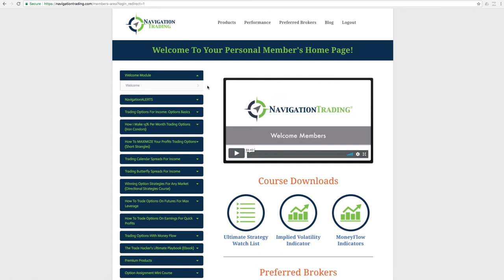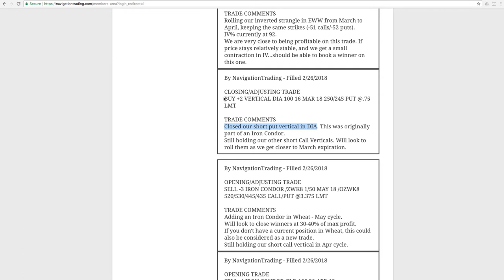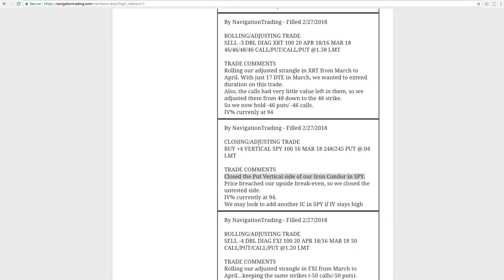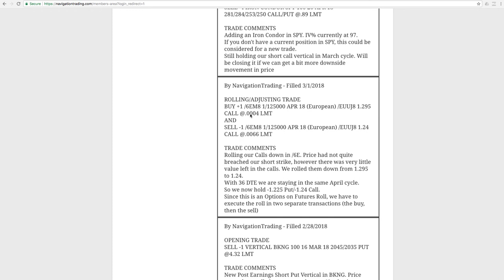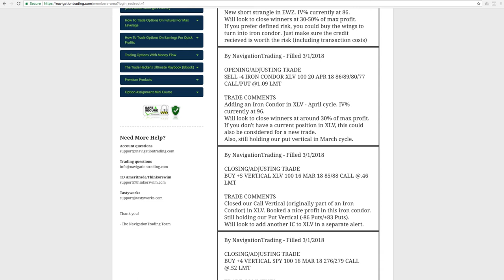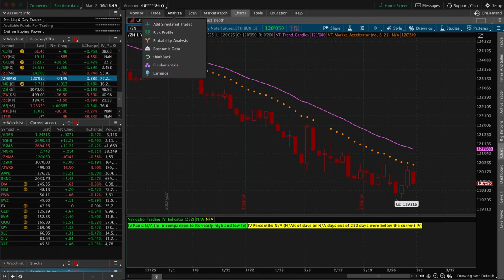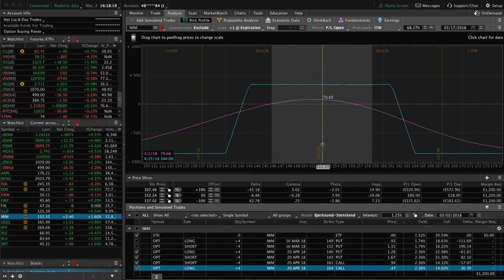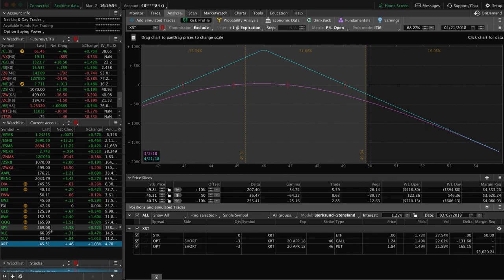Trading Options - Weekly Video Update from March 2, 2018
Each week our NavigationTrading Pro Members get access to a Weekly Update video to review all trades from the week. Here is one from March 2, 2018. to learn more about our Pro Membership!

Happy Trading!

YouTube.com/navigationtrading
Facebook.com/navigationtrading
Stocktwits.com/navigationtrading